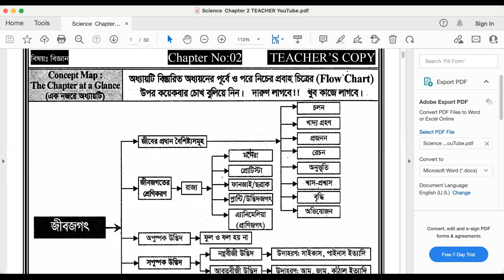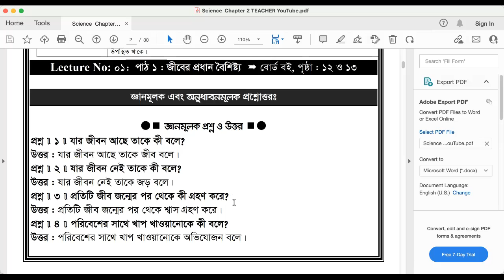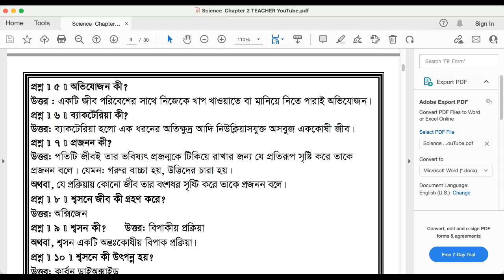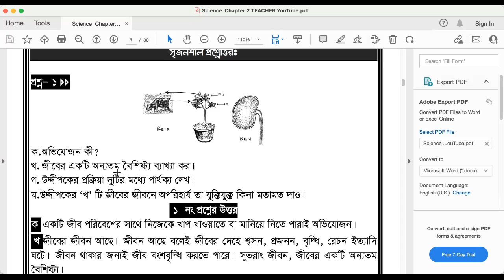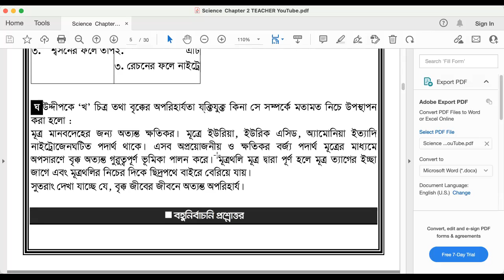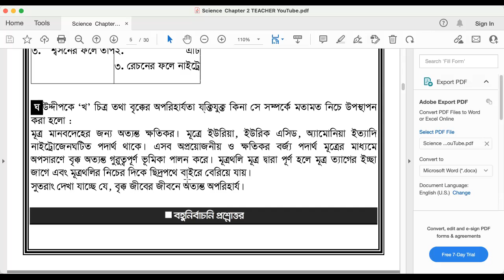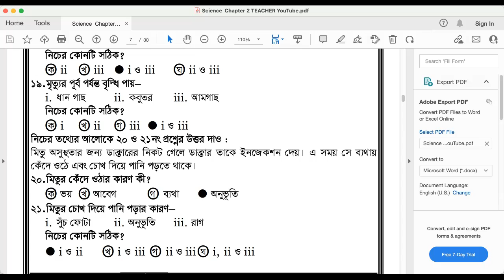class 6 science chapter 2 lecture 1